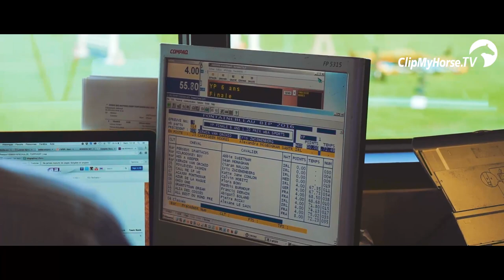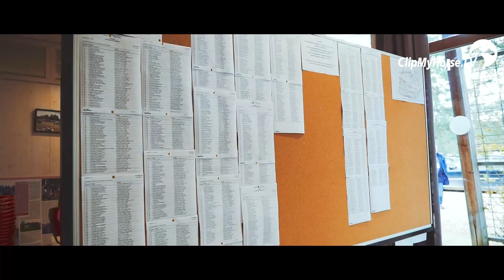Bonneau International Pony | Impressionen | 2016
We had 4 wonderful days at BIP - Bonneau International Pony 2016! Thank you so much for this fantastic event, we are looking forward to 2017! As a premium member you can watch all competitions in our archive
Es waren tolle 4 Tage beim BIP - Bonneau International Pony 2016! Vielen Dank für ein tolles Turnier, wir freuen uns schon aufs nächste Jahr! Das ganze Turnier könnt ihr euch als Premium-Mitglied bei uns im Archiv anschauen